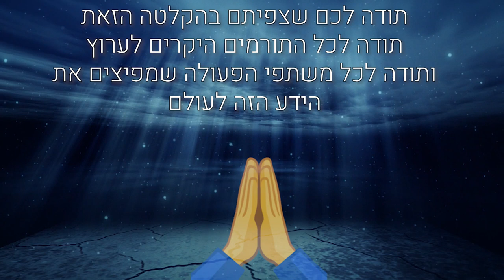הגנאולוגיה של יש"ו - ההרצאה המלאה עם כל הפרטים!!!!!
מי שיאזין להרצאה הזו יבין שאין לנצרות שום קשר עם האמת ושאין לישו שום קשר עם דוד המלך משום כיוון ומשום צורה:
לא מצד האבא החורג, לא מצד רוח הקוטג', לא מצד האם - זה הכל פייק שושלות.
כל הניסיון של הנוצרים להיתלות בתנ"ך הוא שיקרי. הם לא הצליחו לעשות זאת.
רק לצורך השוואה וכפי שמובא בהרצאה עצמה -

להלן השוואת השושלות של מתי ולוקס לספר דברי הימים:

הַבְּשׂוֹרָה עַל־פִּי מַתַּי פֶּרֶק א
לְאַחַר שֶׁהֻגְלוּ בָּבֶלָה הוֹלִיד יְכָנְיָהוּ אֶת שְׁאַלְתִּיאֵל וּשְׁאַלְתִּיאֵל הוֹלִיד אֶת זְרֻבָּבֶל. 13 זְרֻבָּבֶל הוֹלִיד אֶת אֲבִיהוּד, אֲבִיהוּד הוֹלִיד אֶת אֶלְיָקִים וְאֶלְיָקִים הוֹלִיד אֶת עַזּוּר. 14 עַזּוּר הוֹלִיד אֶת צָדוֹק, צָדוֹק הוֹלִיד אֶת יָכִין וְיָכִין הוֹלִיד אֶת אֱלִיהוּד. 15 אֱלִיהוּד הוֹלִיד אֶת אֶלְעָזָר, אֶלְעָזָר הוֹלִיד אֶת מַתָּן וּמַתָּן הוֹלִיד אֶת יַעֲקֹב. 16 יַעֲקֹב הוֹלִיד אֶת יוֹסֵף בַּעַל מִרְיָם אֲשֶׁר מִמֶּנָּה נוֹלַד יֵשׁוּעַ.

הַבְּשׂוֹרָה עַל־פִּי לוּקַס פֶּרֶק ג

התנ"ך : דברי הימים א' פרק ג' :
{יט}  "וּבְנֵי פְדָיָה זְרֻבָּבֶל וְשִׁמְעִי וּבֶן-זְרֻבָּבֶל מְשֻׁלָּם וַחֲנַנְיָה וּשְׁלֹמִית אֲחוֹתָֽם: {כ}  וַחֲשֻׁבָה וָאֹהֶל וּבֶרֶכְיָה וַֽחֲסַדְיָה יוּשַׁב חֶסֶד חָמֵֽשׁ: {כא}  וּבֶן-חֲנַנְיָה פְּלַטְיָה וִישַֽׁעְיָה בְּנֵי רְפָיָה בְּנֵי אַרְנָן בְּנֵי עֹבַדְיָה בְּנֵי שְׁכַנְיָֽה: {כב}  וּבְנֵי שְׁכַנְיָה שְׁמַעְיָה וּבְנֵי שְׁמַעְיָה חַטּוּשׁ וְיִגְאָל וּבָרִיחַ וּנְעַרְיָה וְשָׁפָט שִׁשָּֽׁה: {כג}  וּבֶן-נְעַרְיָה אֶלְיוֹעֵינַי וְחִזְקִיָּה וְעַזְרִיקָם שְׁלֹשָֽׁה: (ס) {כד}  וּבְנֵי אֶלְיוֹעֵינַי (הדיוהו) הוֹדַוְיָהוּ וְאֶלְיָשִׁיב וּפְלָיָה וְעַקּוּב וְיוֹחָנָן וּדְלָיָה וַעֲנָנִי שִׁבְעָֽה": (ס)

כאמור אין קשר בין אף אחד מהם לשני.